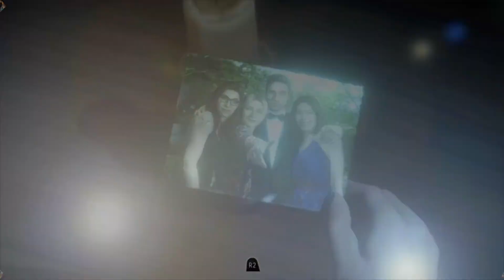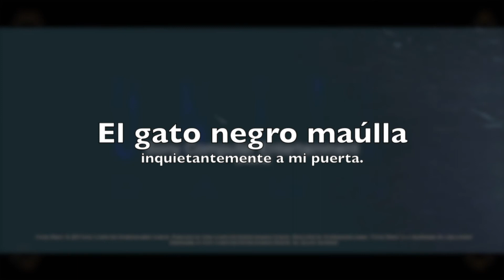Ⓙⓤⓔⓖⓞⓘⓓⓔⓞ Until Dawn o Hasta Diñarla incluido el apuntaor 22 SD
"Pito, pito, gorgorito... Lo siento. Te ha tocao hacer de señuelo"

Juegoideo
ManuYecla